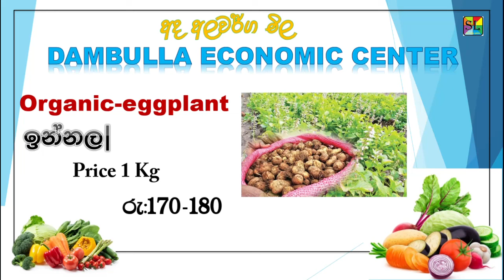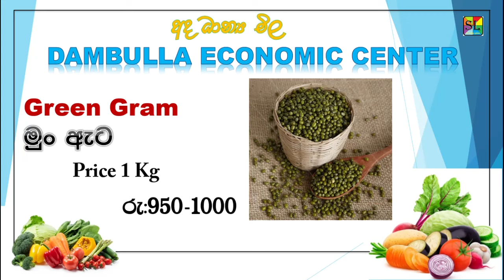2024 03 04 දඹුල්ල ආර්ථික මධ්‍යස්ථානය එළවළු මිල today vegetables price Dambulla economic center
දඹුල්ල ආර්ථික මධ්‍යස්ථානය මිල දර්ශකය

දඹුල්ල එලවලු මිල
දඹුල්ල එළවළු මිල